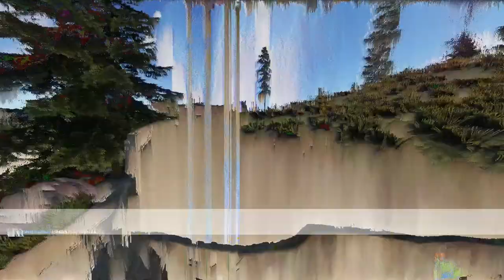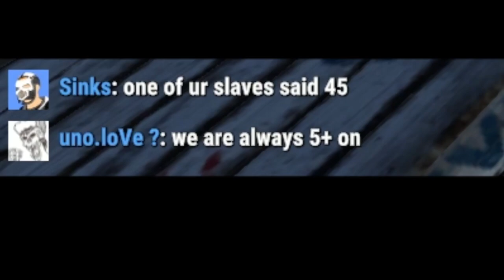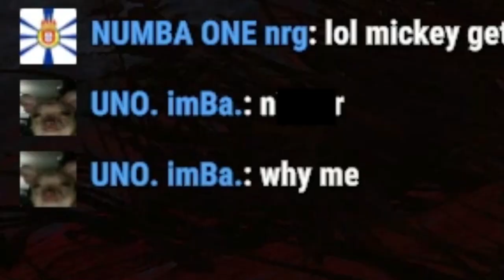The DOWNFALL of a 32 MAN CLAN - Rust Solo Revenge Story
In this rust story video, I encounter a rust clan on Rustafied EU Main called UNO Clan, they threaten to raid me within a couple hours into the wipe, so I become allies with some of my neighbours in an attempt to fight against the clan and to bring them down. I snowball and go deep into the clan base- finding a way out is my next move...

Like my content? Support my monthly at this link!

Big thanks to my current supporters!
Calzedine
Stanko
Hunt Bryan
Pat Rafter